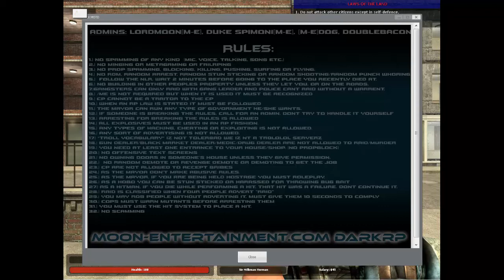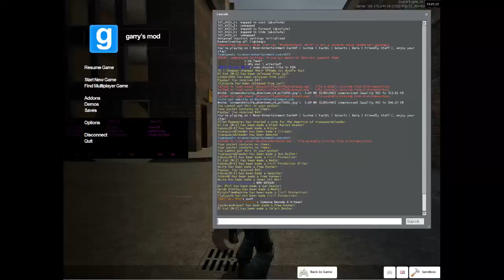(G-Mod DarkRP Episode 1) With Amigos [Beating On Antony]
Welp tried something new and lost about 2/5ths of the recording but next time it'll be alot better and please excuse the black sides... Biffed it on the editing but we got audio!